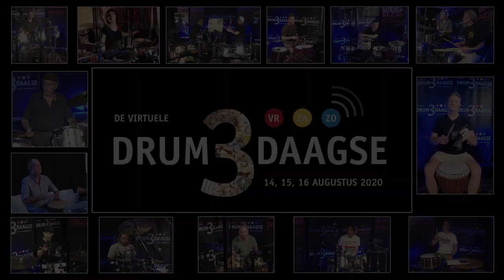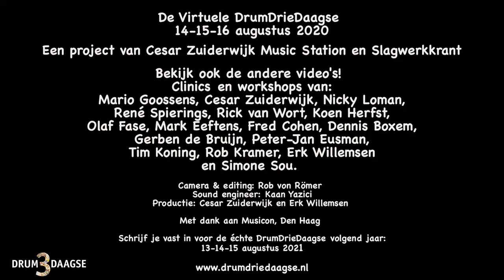D3D finale - Fred Cohen met DrumDrieDaagse drummersgroep - De Virtuele DrumDrieDaagse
DrumDrieDaagse drummersgroep door Fred Cohen met  Do-de-da-da-da slagwerkstuk en deelnemers Koen Herfst, Nicky Loman, Rick van Wort, Cesar Zuiderwijk, Olaf Fase, Mark Eeftens, Erk Willemsen, Lars Nijman, Gerben de Bruijn en Rob Kramer.
Tijdens de Virtuele DrumDrieDaagse: 14-15-16 augustus 2020

De drummers die tijdens de échte DrumDrieDaagse (afgelast wegens corona) clinics en workshops zouden komen geven zijn nu aanwezig voor de Virtuele DrumDrieDaagse: Mario Goossens, Cesar Zuiderwijk, Nicky Loman, René Spierings, Rick van Wort, Koen Herfst, Olaf Fase, Mark Eeftens, Fred Cohen, Erk Willemsen, Dennis Boxem, Gerben de Bruijn, Peter-Jan Eusman, Simone Sou, Tim Koning en Rob Kramer.

De 14 videoworkshops in deze D3D-serie kan je gebundeld bekijken op onze website Slagwerkkrant.nl en via ons SlagwerkVideo youtube-kanaal.

De Virtuele DrumDrieDaagse
14-15-16 augustus 2020

Camera & editing: Rob van Römer
Sound engineer: Kaan Yazici
Productie: Cesar Zuiderwijk en Erk Willemsen
Met dank aan Musicon, Den Haag

DrumDrieDaagse is een project van Slagwerkkrant en Cesar Zuiderwijks Music Station.

Schrijf je vast in voor de échte DrumDrieDaagse volgend jaar:
13-14-15 augustus 2021